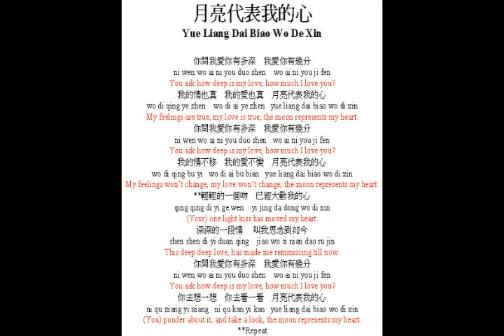Yue Liang Dai Biao Wo De Xin